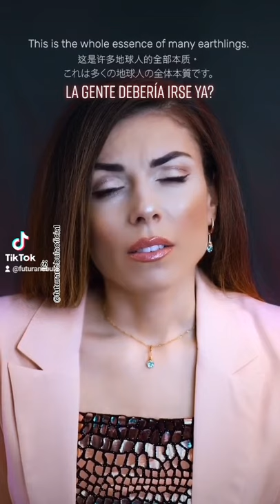Qué áreas serán seguras durante los cataclismos?